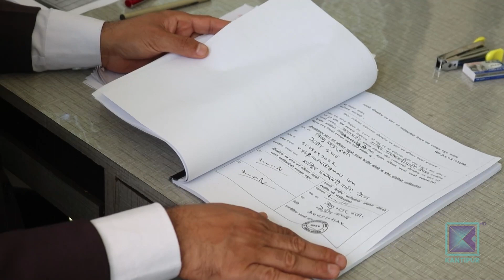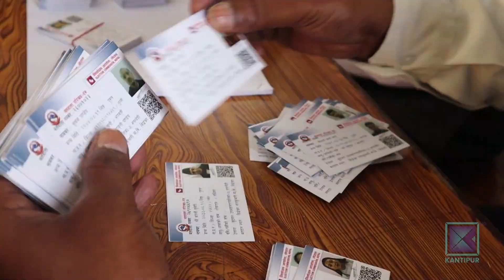Pradesh Bishesh | प्रदेश विशेष, ०२ कार्तिक २०७९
* रौतहट-१मा पूर्वप्रधानमन्त्री नेपालसहित १७ उम्मेदवार प्रतिस्पर्धामा/ विकास मुख्य मुद्दा ।

* धादिङमा एमाले र राप्रपाको तालमेलले सत्ता गठबन्धनलाईचुनौती/चुनावी प्रतिस्पर्धा त्रिपक्षीय।

* बाँकेमा निर्वाचन समिकरण नै रोचक/ संगठन कमजोर भएको एमालेसाख जोगाउने रणनीतिमा ।

* पूर्वाधार र पर्यटन विकासमा फड्को मार्दै रुपन्देही/खाद्यान्न र तरकारीमा आत्मनिर्भर ।